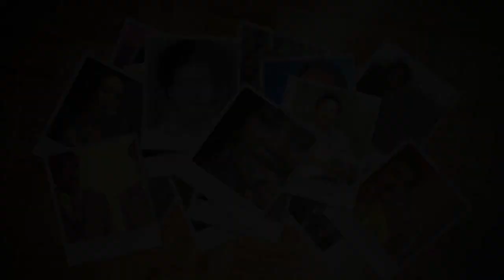Heesaha Axmed Gacayte | Qaybta 3aad | Cod Kaliya